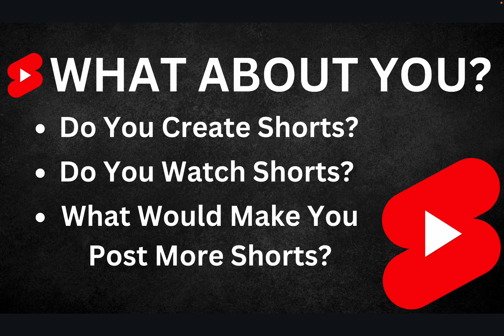I Would go ALL IN on Shorts if... | Grow Your Christian Youtube Channel, Youtube Tips, Algorithm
In this video, I discuss 3 things that would need to happen in order for me to go ALL IN on Youtube Shorts. I cover things like viewer behavior, the Shorts Algorithm an other important information. Be sure to watch and share your thoughts about your plan for short-form content using Youtube Shorts.

Do Shorts HURT Your Channel?!! (Q&A)
Description:
In this video, I answer a question about Youtube Shorts. What is the best way to use Youtube Shorts? Do they help or hurt a channel? I address how I use Shorts on my Youtube Channels.

Welcome to Get the Word Out!

On this channel I cover the theology and practice of online ministry. I want to help you get the Word of God out to the masses!

I will be providing you with biblical teaching, strategy and tips to help you grow your online reach to the glory of God!

Now, let me hear from you. Leave a question about growing your Youtube channel or drop a comment (whether it be frustrations or giving praise for how the Lord has blessed your channel).

I look forward to interacting with you and seeing your channels reach more people for the glory of God!